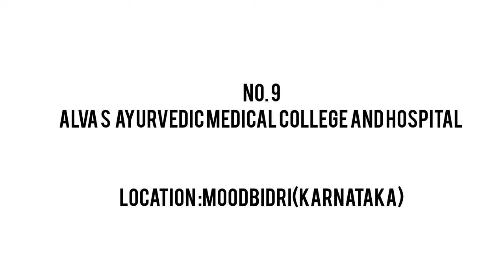Top 10 BAMS [Ayurvedic] Colleges In Karnataka Part-1[Top Ayurvedic Colleges in Karnataka]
Hello Friends Do you know Top 10 Private BAMS [Ayurvedic] Colleges In Bangalore Karnataka Part-1[Top Ayurvedic Colleges in